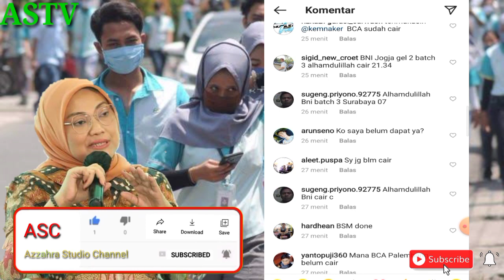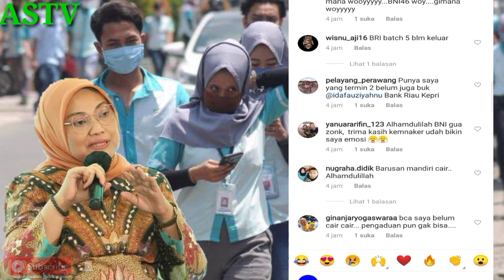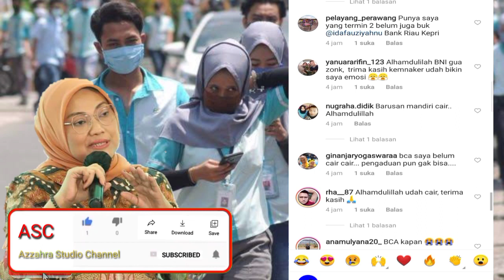BLT BPJS Tahap 5 Baru Cair Bank Himbara, Bank Swasta Masih Di Tahap 2-3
Update Hari ini

Semoga Bermanfaat, Jangan Lupa
Komen
Untuk slalu mendapat notifikasi vidio berita dan tips tips terkini dari kami secara GRATIS.

Blt Gelombang 2 Cair Ke bank Himbara Dan Bank swasta